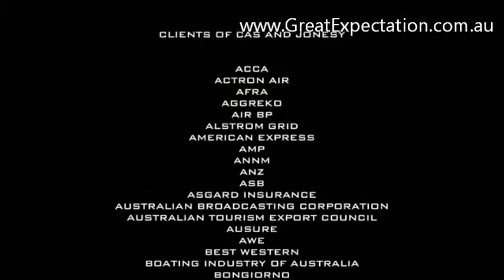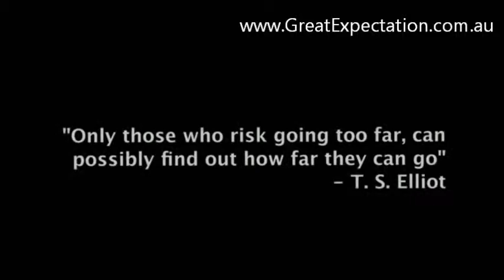Cas and Jonesy | Motivational Speakers Great Expectation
Cas and Jonesy are two Aussie Explorers constantly pushing the boundaries of human endurance.
Most recently, on the 26th January 2012, they made history by completing the longest unsupported polar expedition of all time. In 100 years of polar exploration no-one had EVER walked from the edge of Antarctica to the South Pole and back without assistance. Many had tried, none had succeeded. After 89 gruelling days they made it back to the coast after having skied 2275km with everything they needed to survive in the harshest environment on Earth.